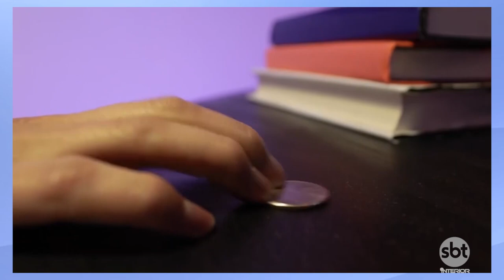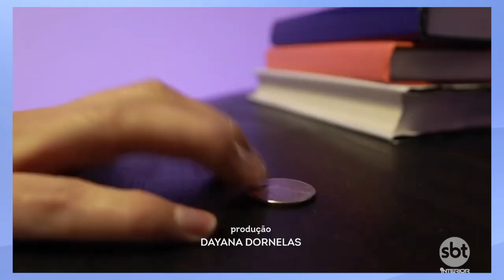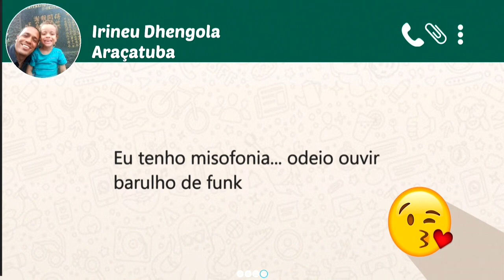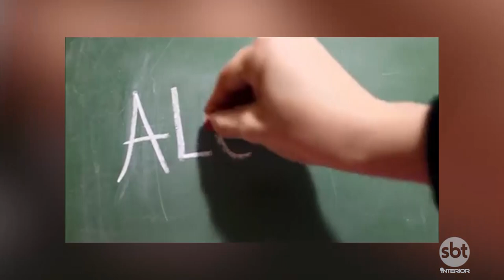Especialista fala sobre misofonia